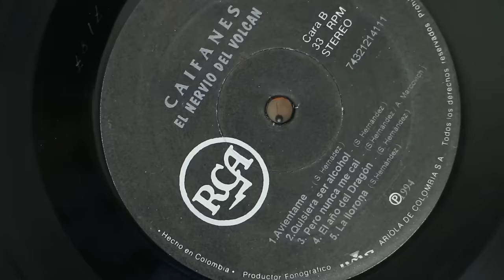Así se escucha un disco de vinilo con una aguja y un cono de cartulina